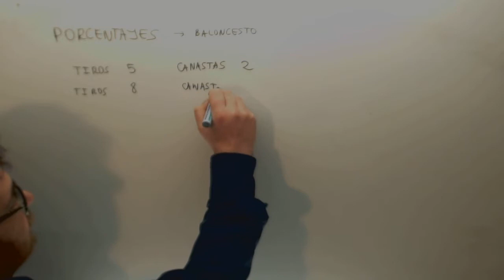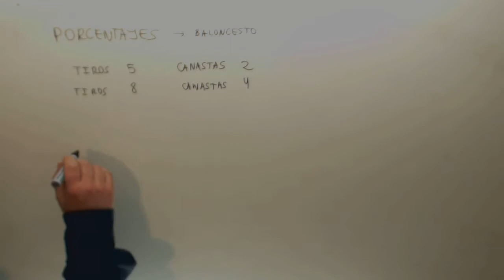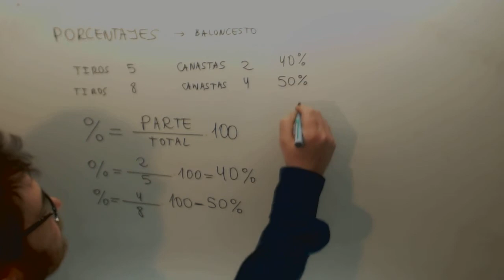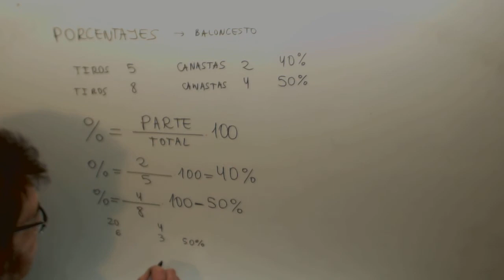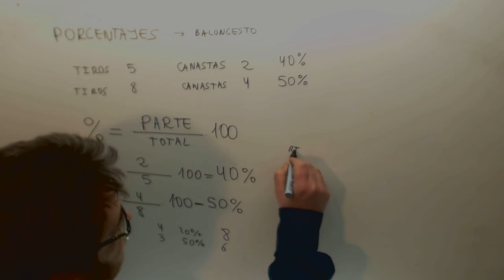Introduccion a los porcentajes Matematicas 2º ESO Academia Usero Estepona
Introduccion a los porcentajes Matematicas 2º ESO Suscríbete a nuestro canal en Youtube para ayudarnos a seguir creciendo Academia Usero en Estepona, el centro de formación con más vídeos en Internet del Mundo presenta